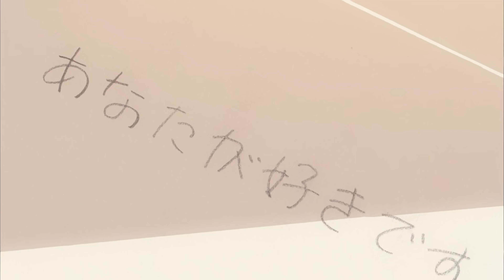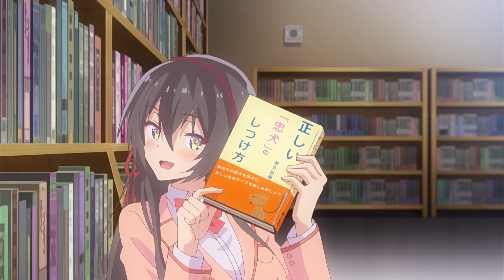This Beautiful Girl Wants Him to be Her Master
Kawaikereba Hentai demo Suki ni Natte Kuremasu ka? (Hensuki: Are you willing to Fall in Love with a Pervert, as long as she's a Cutie?)

Comedy, Romance, Ecchi

Harem, School

As far as it goes, many boys, especially in their teenage years, want to have a girlfriend. Keiki Kiryuu is no exception. One eventful afternoon, his days of yearning for a lover seem to come to an end when he receives a love letter from an anonymous sender—along with a pair of white panties.

To determine the identity of his secret admirer, referred to as Cinderella, he proceeds to investigate several possible candidates including his senior Sayuki Tokihara, his underclassman Yuika Koga, and his classmate Mao Nanjou. However, as Keiki seeks to uncover who this mystery girl might be, he comes to know about the perverted fetishes hidden behind each candidate's innocent exteriors...

4K ANIME RECAP